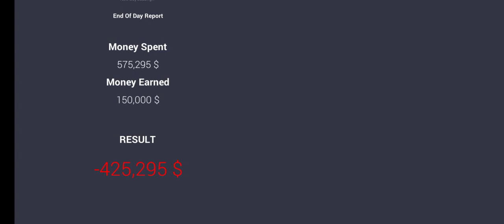FINELY NEW EXPENSIVE CAR MIL GAYA AUDi v8